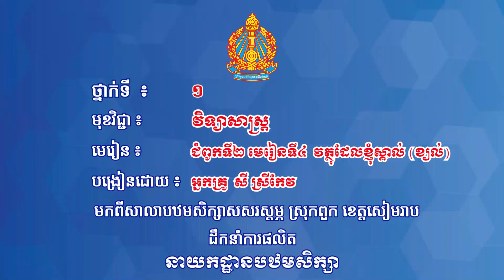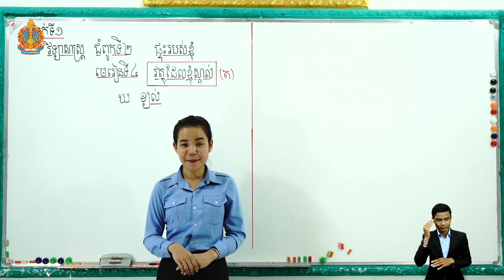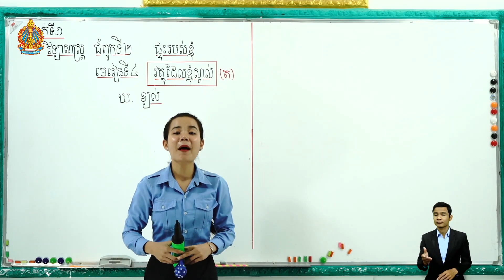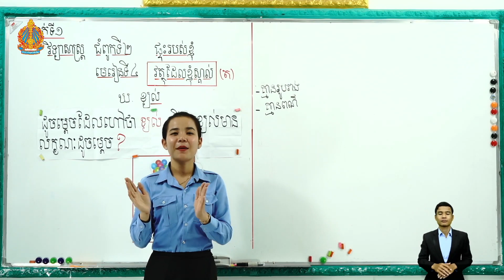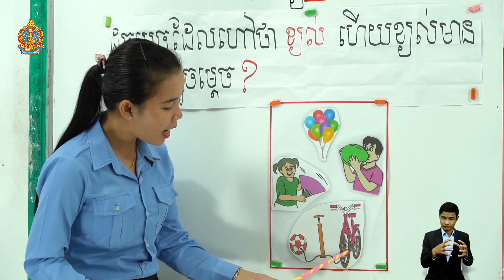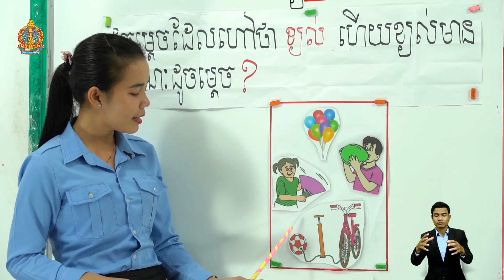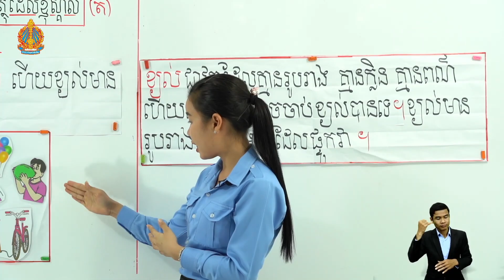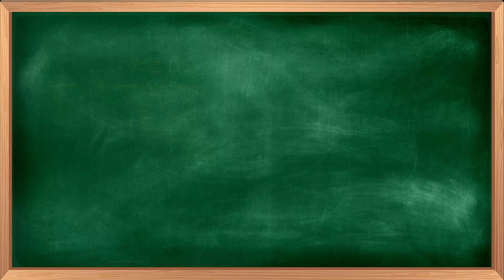ថ្នាក់ទី១ វិទ្យាសាស្ត្រ-សិក្សាសង្គម ជំពូកទី​២ ​មេរៀនទី​៤៖វត្ថុដែលខ្ញុំស្គាល់(ខ្យល់)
ជំពូកទី​២ មេរៀនទី​៤៖វត្ថុដែលខ្ញុំស្គាល់(ខ្យល់)
បង្រៀនដោយ អ្នកគ្រូ សី ស្រីកែវ
មកពីសាលាបឋមសិក្សាសសរស្ដម្ភ ខេត្តសៀមរាប